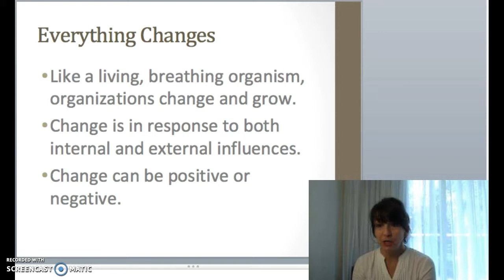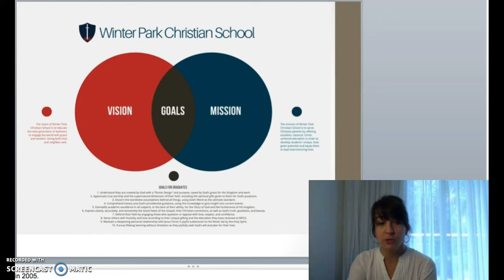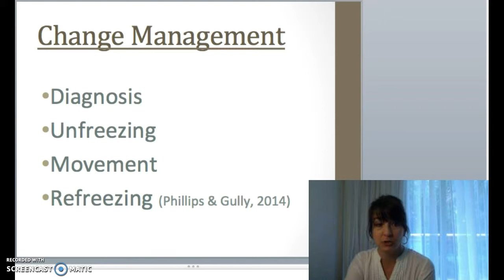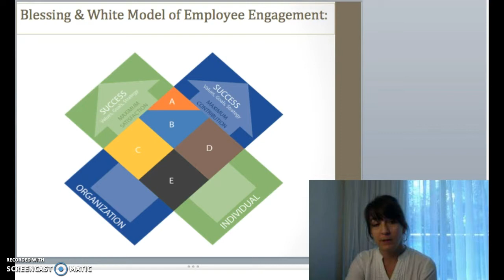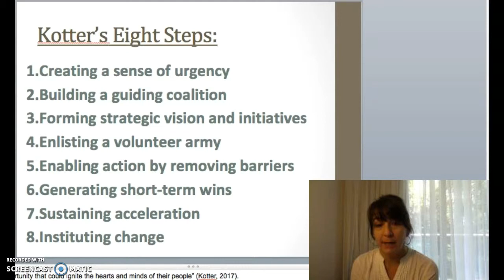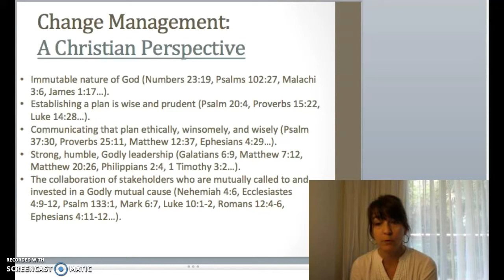LED 512 Final Presentation